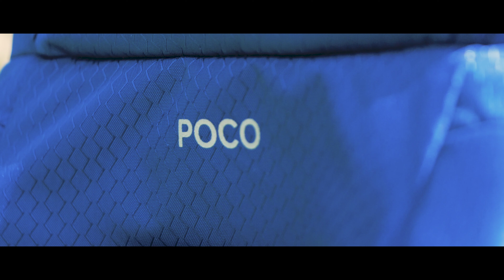Osprey Poco Child Carrier Overview // Wiggle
Built so you can share your adventure with the little one, Osprey's Poco Child Carrier is designed with practicality alongside your comfort and your child's safety in mind.

Now the little ones can join you on all of your outside adventures with Osprey's Poco Child Carrier. Crafted with durable 210D Bluesign Nylon Diamond with an adjustable Airspeed™ trampoline suspended mesh backsystem, comfort, support and safety is at the focus of the carrier. Featuring a kickstand, adjustable child harness and seat and foot stirrups, little boys and girls are easy to get in and out, and are able to sit comfortably and look out. The reverse halo design easily secures the child, while a built-in sunshade and integrated and detachable raincover will keep them protected from harmful rays and showers. Plus, a mirror in the hipbelt pocket means you can check on the tiny passenger as you go.

For keeping essentials organised and close at hand, whether it be maps, phones, snacks or water, there are multiple pockets alongside attachment points for Osprey's Daylite daypack and toy attachment loops so even the little one's fluffy friend can join the adventure too.

A removable and washable drool pad also keeps things clean, while a TUV GS safety certification means you will have peace of mind that the carrier comes fully accredited.

Please note the child must be able to support their own head to use this product.

Top Features:
Adjustable child harness, seat and foot stirrups
Reverse halo design to easily secure child
Kickstand for safety and ease-of-loading
Easily adjustable ventilated backsystem; Ventilated harness and saddle
Built-in UPF50+ sunshade; Integrated and detachable raincover
Stretch mesh and zipped front pockets; Mirror in hipbelt pocket to check on passenger
Removable and washable drool pad; Toy attachment loops
Attachment points for Daylite daypack
H71cm x W40cm x D45cm; 20L; 3.39kg; Maximum load including child, gear and pack: 22kg
TUV GS safety certification
Information
100% Nylon
Product Data
Rain Cover: Yes